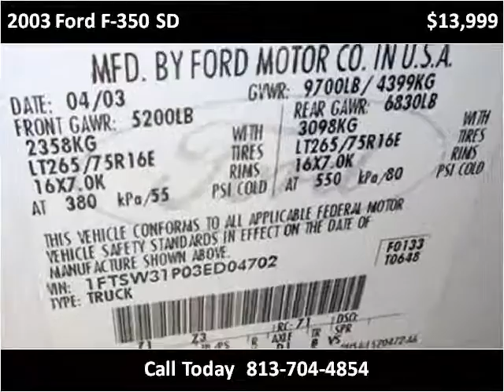2003 Ford F-350 SD Used Cars Plant City FL